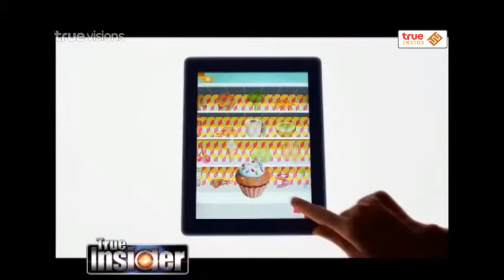True Insider | 04-11-57 ของเล่นดาราที่หายไป